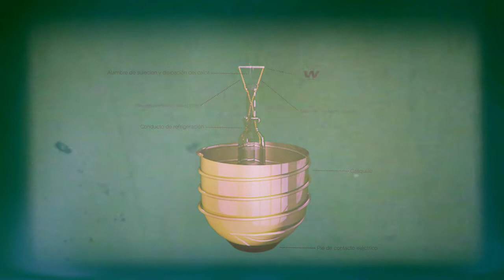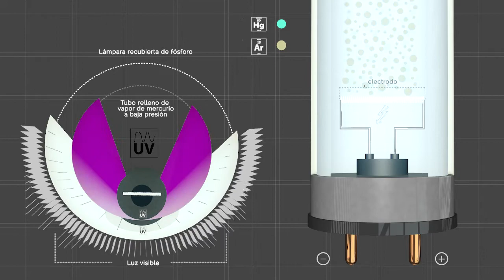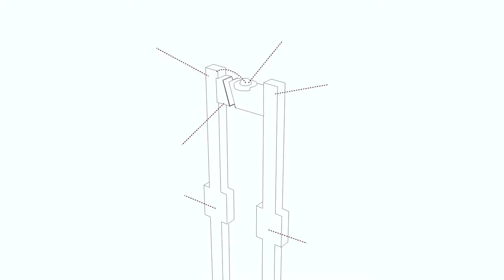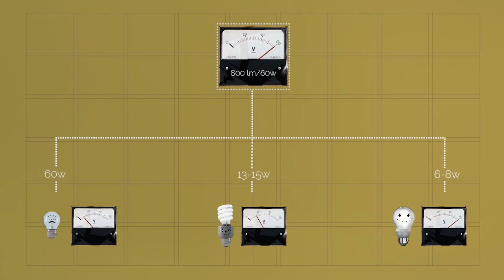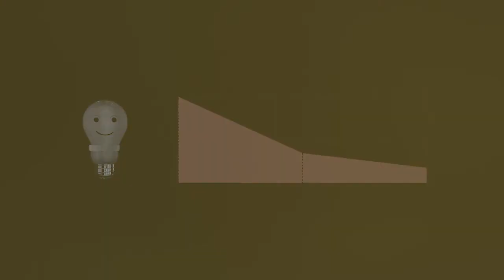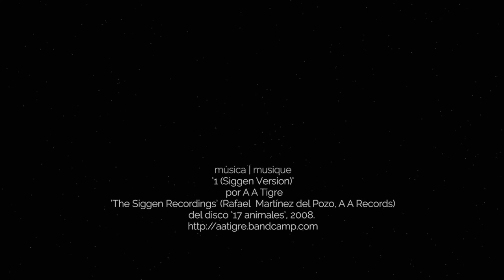Bombillas ('Ampoules' versión en español)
Para saber más sobre 'Bombillas', y sobre 'Ampoules'.